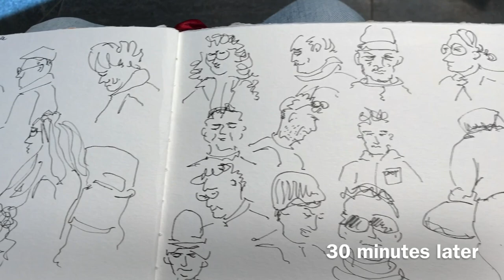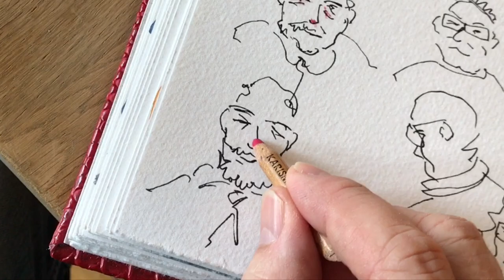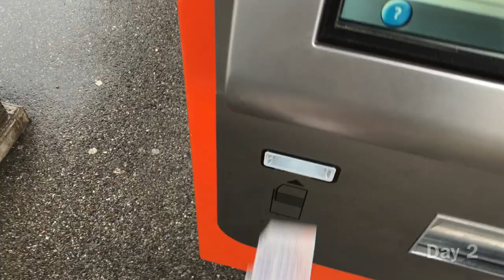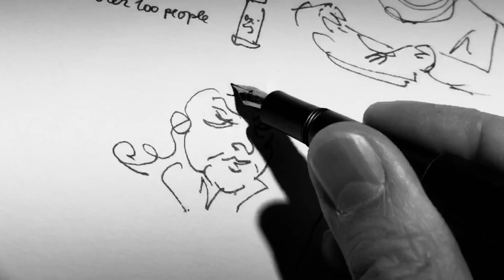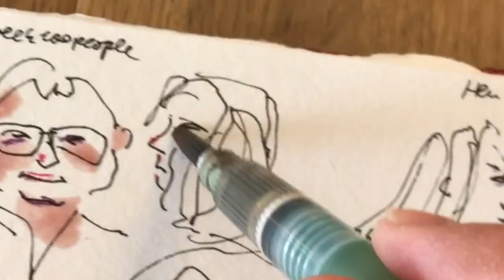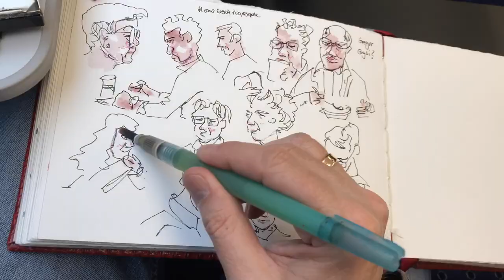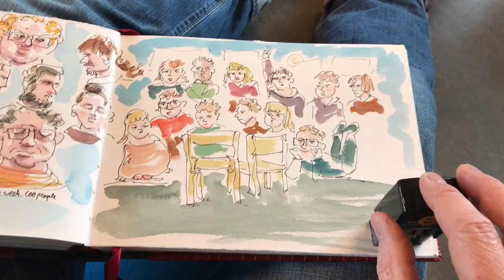One Week 100 People 2020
Join me on my quest to sketch at least 100 people during five days from life without using photographs.